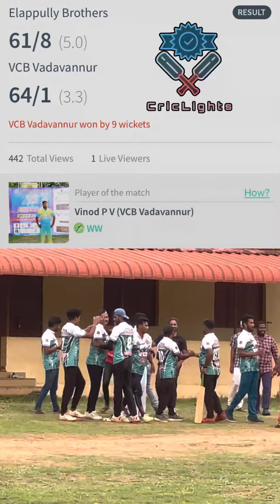ELAPPULLY BROTHERS vs VCB VADAVANNUR | EMPIRE PREMIER LEAGUE | 1 Lakh Cash prize | PRE-QUARTER